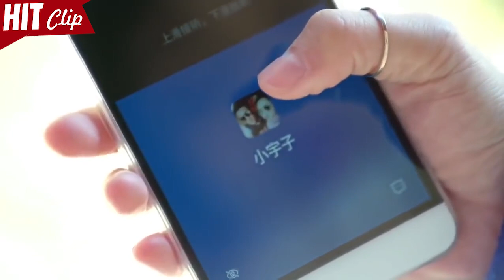The girl was framed up!! So her boyfriend who was the president's son made a scene in the office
Drama Title: Let's Fall in Love